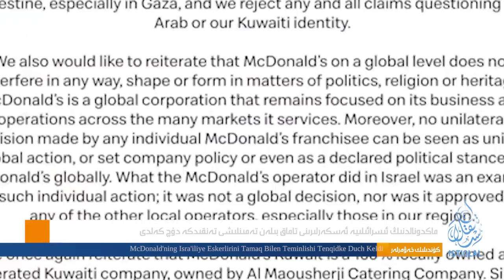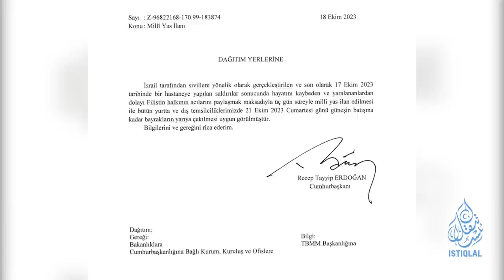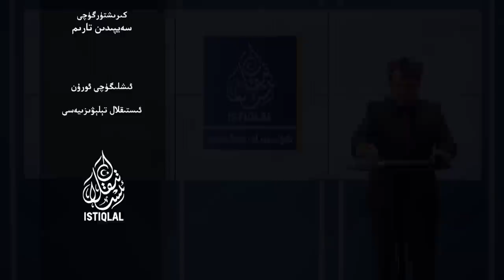ئىستىقلال كۈندىلىك خەۋەرلىرى |2023.10.19| 51 دۆلەت ئۇيغۇرلار ھەققىدە ئورتاق بايانات ئېلان قىلدى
ISTIQLAL KÜNDILIK XEWERLIRI |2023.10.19| 51 DÖLET UYGHURLAR HEQQİDE ORTAQ BAYANAT ÉLAN QİLDİ